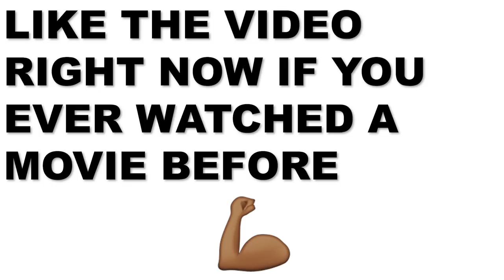Chick Let's Two Random Guys Bend Her Over Her While Her Boyfriend Stood Watching